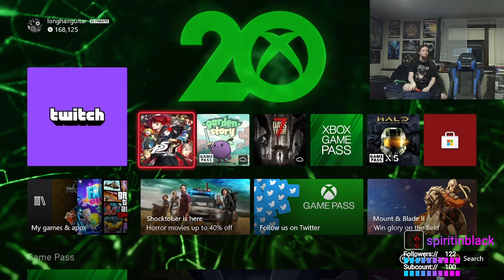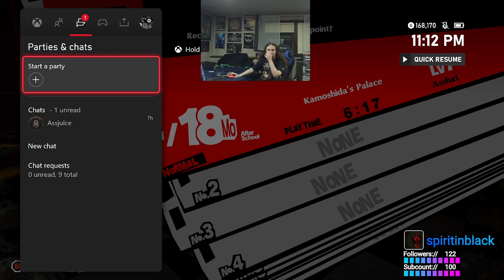Spirit Plays: Persona 5 Royal (3/43)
Playthrough of Persona 5 Royal (3/43)
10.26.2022